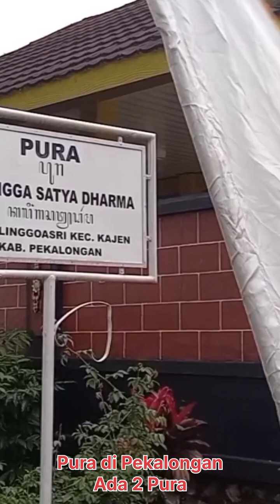Beribadah Umat Hindu di Pekalongan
Di kota Pekalongan berada di Pandanarum, Pekalongan Utara , Kota Pekalongan.
Dengan nama "Pura Lingga Buana Ksiraanawa"
Berada di pinggir pantai kota Pekalongan.
Di Kabupaten di desa Linggo Asri,Kecamatan Kajen ada juga pura yang bernama "Pura Kalingga Satya Dharma".Yang pernah meraih juara 2 nasional lomba rumah ibadah moderasi.